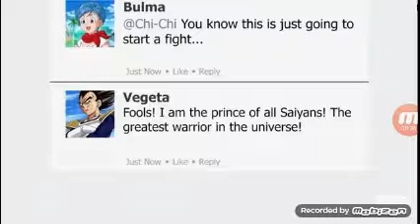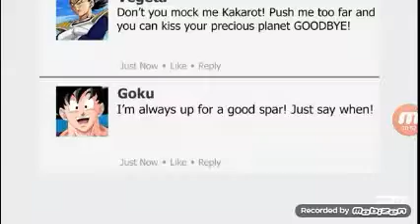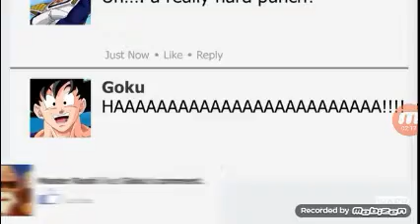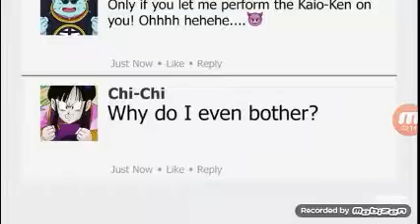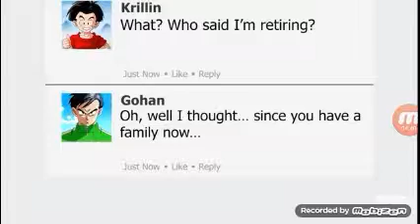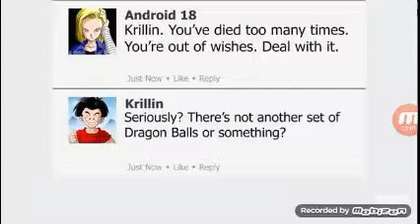Kale reacts to If DragonBall Z had Facebook